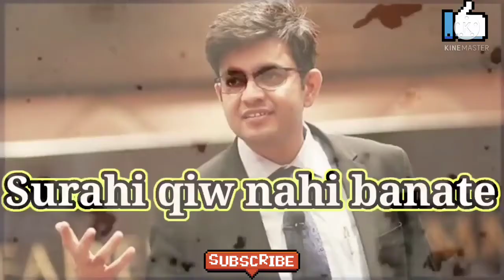Sonu Sharma Motivation || Change your thinking, change your life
Beautiful story told by Mr. Sonu Sharma in his seminar.
Moral of the story is CHANGE YOUR THINKING,CHANGE YOUR LIFE ..

The man is literally what he thinks .